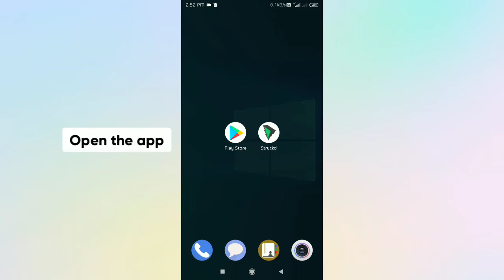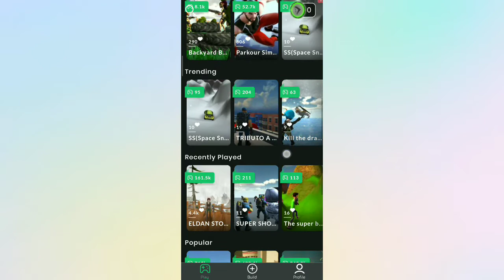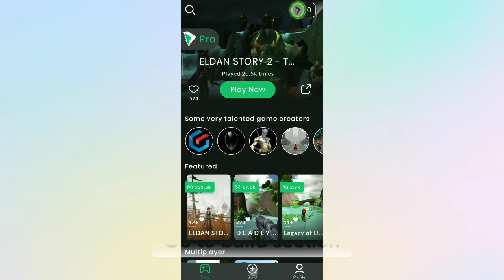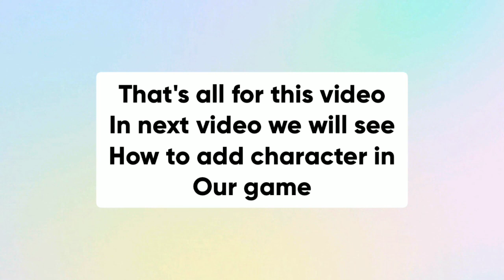#1 Getting Started- Struckd Tutorials | Beecoder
This is Struckd basic tutorial series, where you can learn how to use the Struckd app to create your first game.
Topics covered in this video:
- How to install struckd
- How to create account in struckd

So watch the video and